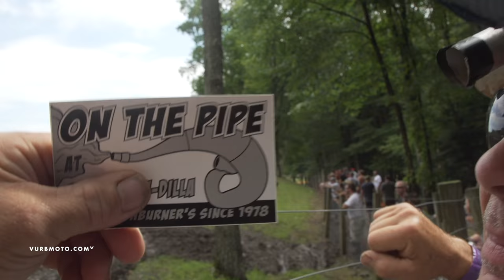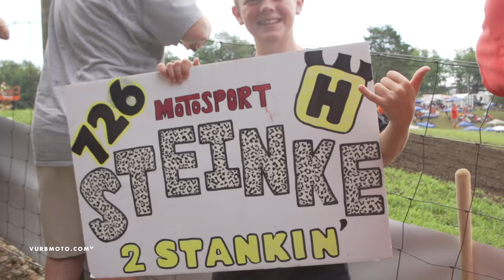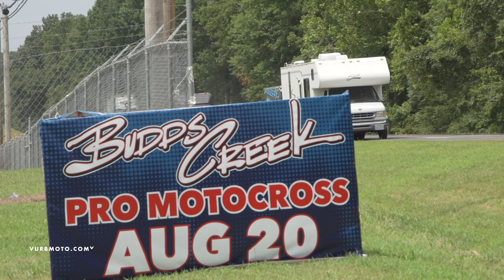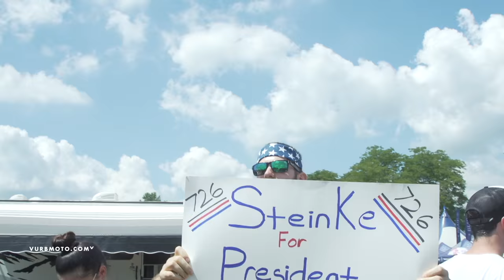2 Stankin | Epi 10: Stankin' up the North East - vurbmoto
The 2 Stankin crew is finally back after a long two week break from racing. The crew made their way up to Unadilla to get their stankin' on and Gared's mechanic has a little spill on the amateur track. After spending almost a week in the hospital, the gang is back together at Budd's Creek for the 11th round of the Lucas Oil Pro Motocross series!